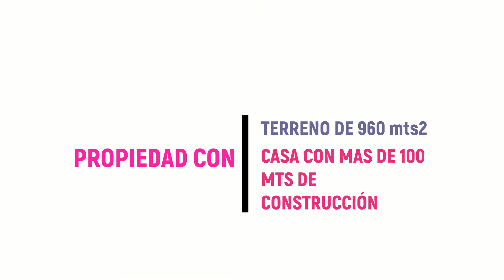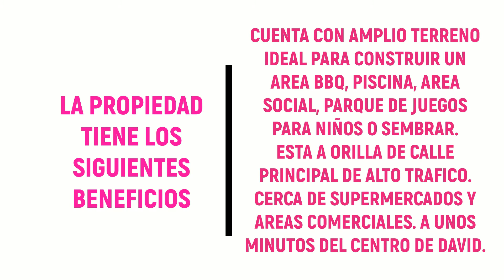Casa y Terreno en Venta La Riviera - David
En venta espectacular propiedad de 960mts2 de terreno y casa con alrededor de 100 mts2 de construcción. La casa cuenta con 2 recamaras, 1 baño, sala comedor, cocina, lavandería, bodega y estacionamiento techado para un auto.
Este terreno cuenta con un espacio de alrededor de 40 mts2 que puede ser utilizado como recamara adicional, cuarto estudio, oficina o como apartamento independiente.
Adicionalmente la propiedad tiene espacio para construir área de bbq, área social o de reuniones, piscina o para sembrar. Propiedad totalmente cercada y frente a calle principal con alto trafico.
Muy cerca de supermercados, mini super, farmacias, hospitales, escuelas y colegios. A tan solo 5 minutos del centro de David.
Actualmente la casa esta alquilada. Se haría traspaso de contrato de 1 año.
Que esperas para adquirir esta espectacular propiedad muy cerca de todo.
Rent A House Chiriquí. Somos tu nueva solución inmobiliaria.